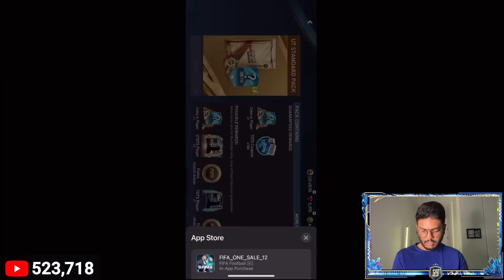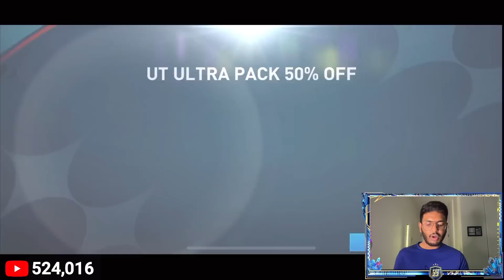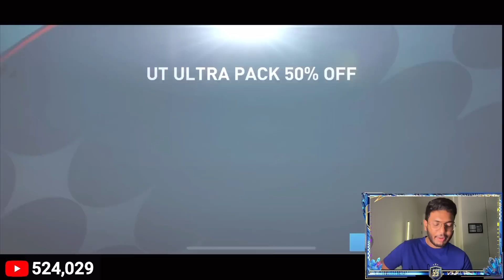UTOTS, FLASHBACK PACKS & TOTS EXCHANGES = 2 BILLION COINS PROFIT | FIFA MOBILE 23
This is the best channel for Insane Pack Openings, Expensive Squad Builders & lots of other fun stuff!